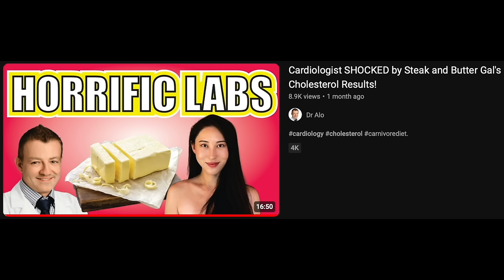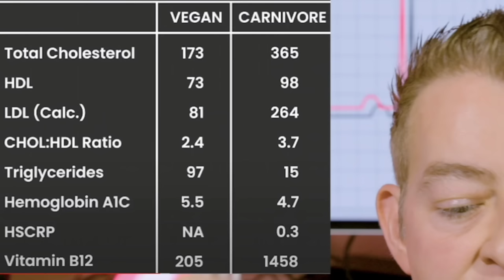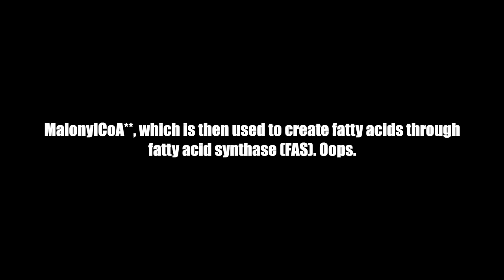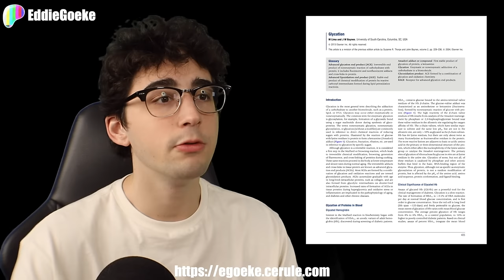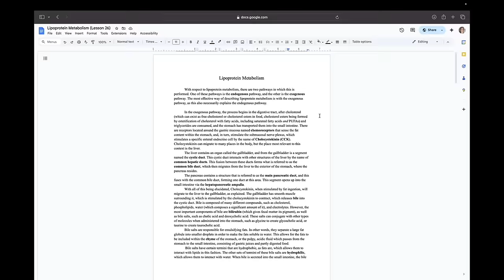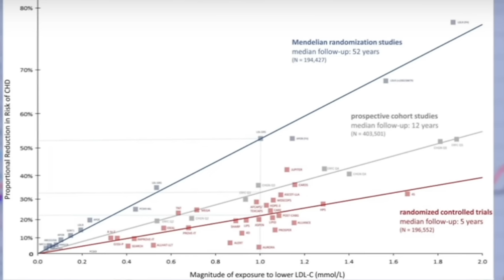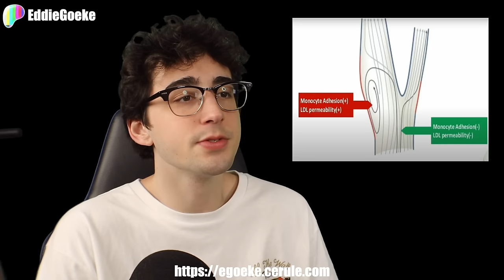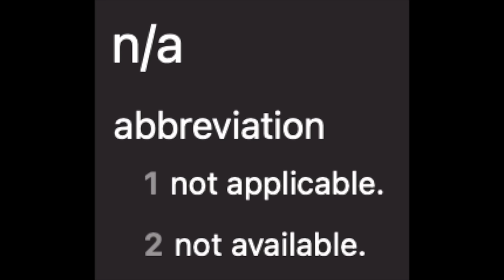Carnivore Doctors Are IDIOTS, says Dr. Alo | Reaction | Ep. 74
In this episode, cardiologist Dr. Mohammed Alo reviews Steak and Butter Gal's lipid panel, and tells us why her results are "scary." Are her numbers truly something to worry about? Let's find out!

— Ad-free content
— Uncensored content